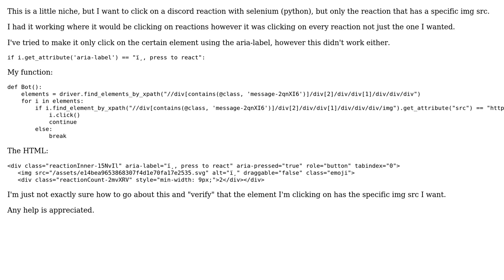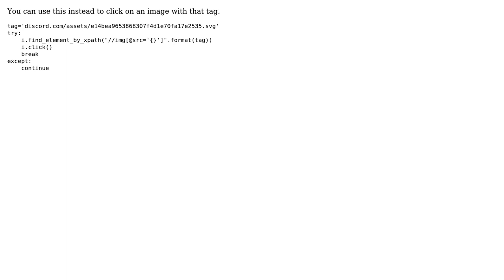Selenium - How do I check my element in xpath has a specific img src url? (2 Solutions!!)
Selenium - How do I check my element in xpath has a specific img src url?

With thanks & praise to God, and with thanks to the many people who have made this project possible! | Content (except music & images) licensed under CC BY-SA | Music | Images & others | With thanks to user Rohan user PDHide user Arundeep Chohan and the Stack Exchange Network Trademarks are property of their respective owners. You are responsible for your own actions.